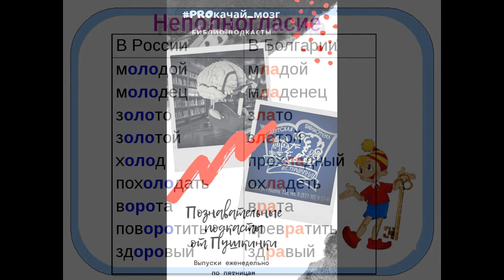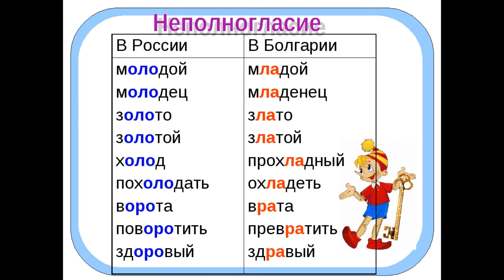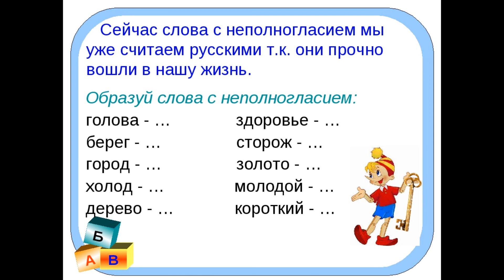Познавательный подкаст из цикла "Занимательный русский язык" Неполногласие и полногласие. Часть 2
Познавательные подкасты Центральной городской детской библиотеки им. А.С. Пушкина г. Сарова ищите на официальном сайте